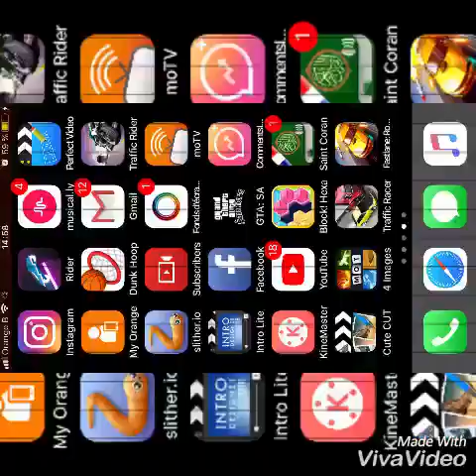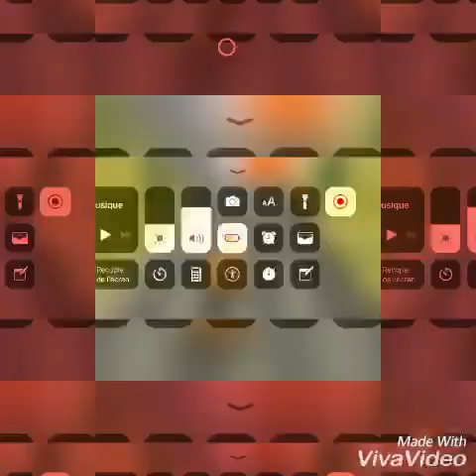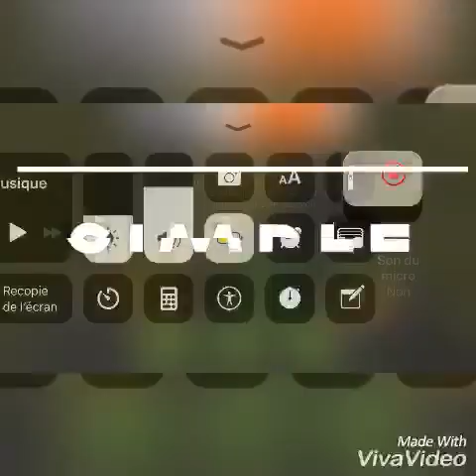Treffic racer part 4